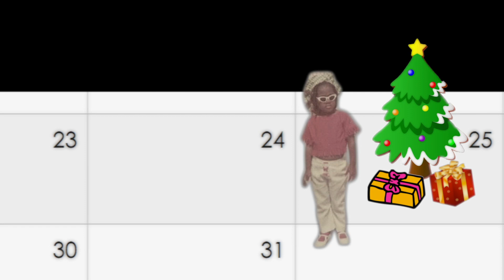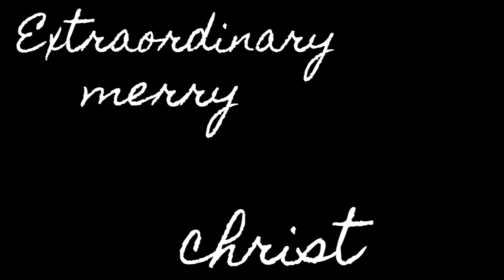Extraordinary Merry Grannum Christmas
cmgrannum productions